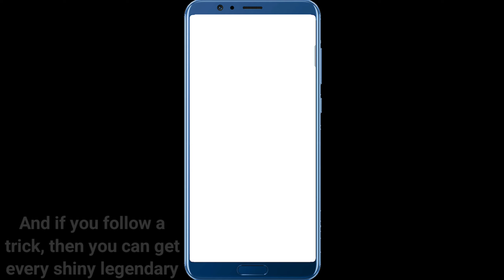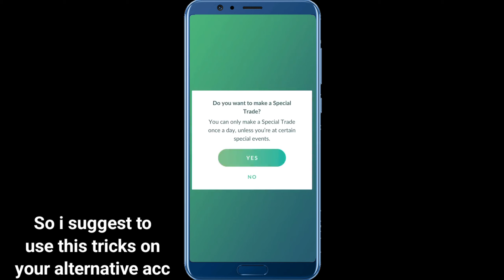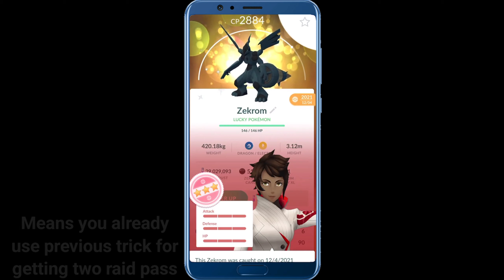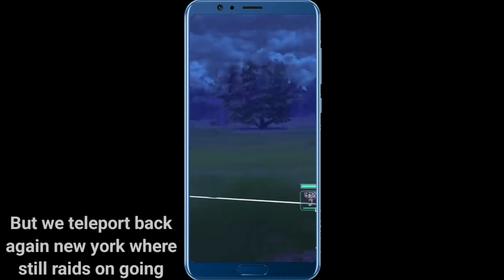Best trick to Catch Shiny Legendary - Reshiram, Zekrom & Kyurem in Pokemon Go | Shiny Regigigas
Hi friends,
Find out about Pokémon GO Raids December 2023 including all upcoming raids, events, and more in this article.
Pokémon GO is kicking off a new season on December 1st titled "Timeless Travels". The theme centers around Pokémon first discovered in the Hisui region, with new wild spawns, raid bosses, research breakthroughs, and more. Trainers have an eventful December to look forward to in Pokémon GO. Niantic has outlined several event dates, and in this article, you will find out all you need to know about Pokémon GO Raids December 2023 including all upcoming raids, events, and more.

Here are the key details on Pokémon GO Raids December 2023. Some powerful Legendary and new Hisuian Pokémon will be battling in raids:

Mega Raids:

Mega Scizor: December 1 - December 9
Mega Altaria: December 9 - December 16
Mega Abomasnow: December 16 - December 23
Mega Glalie: December 23 - January 1
5-Star Raids:

Reshiram: December 1 - December 9
Zekrom: December 9 - December 16
Kyurem: December 16 - December 23
Regigigas: December 23 - January 1